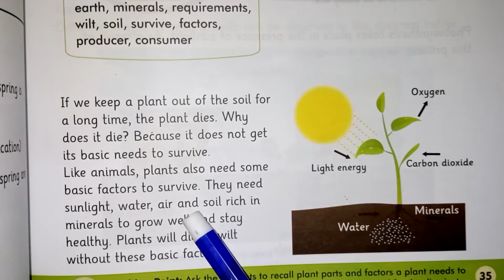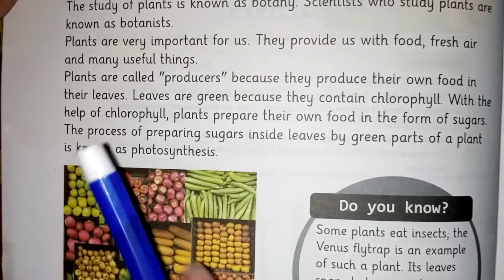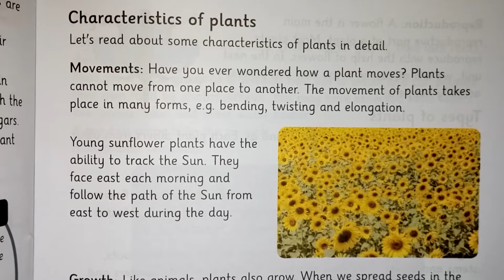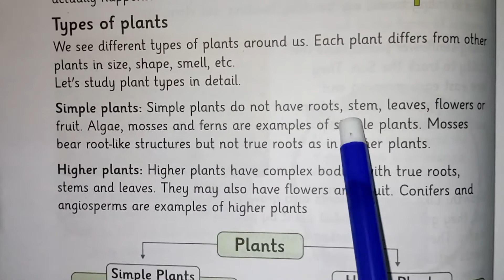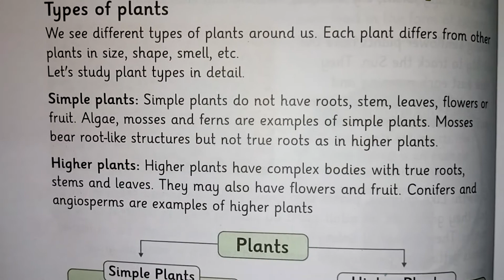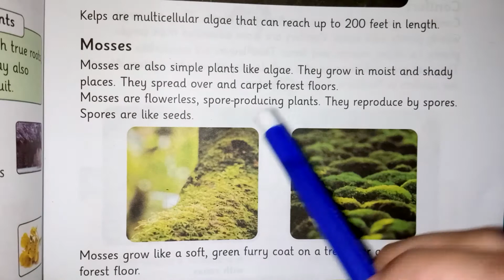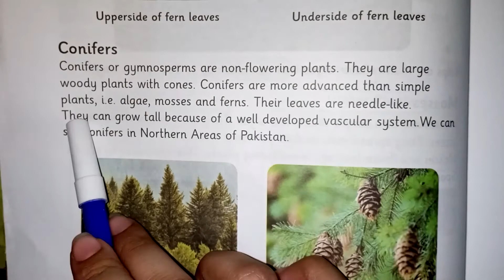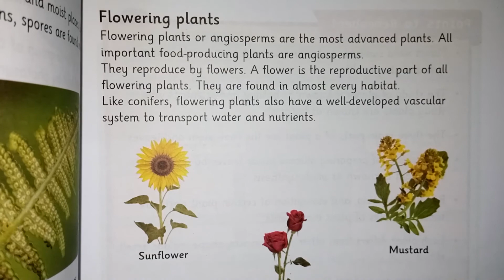Class 4 | Science | Unit 5 | Plants | By Excel School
In this video students will learn about plants.The basic factors necessary for plants to survive,characteristics of plants.Students will also learn about different types of plants (simple or higher plants).